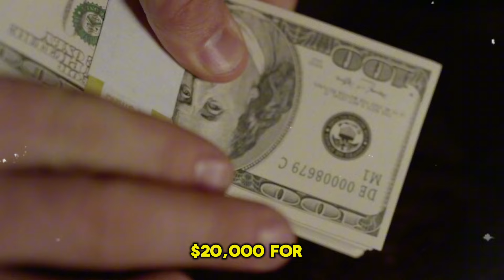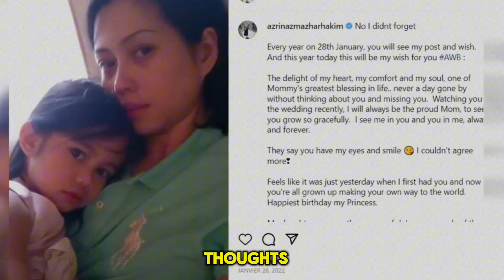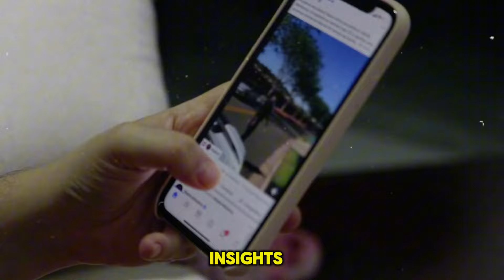The Tragic Tale of Sultan of Brunei's Ex Wife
What Happened To The Secret Ex Wife of Sultan of Brunei?

Imagine being married to one of the richest men in the world, the Sultan of Brunei. Despite being 33 years younger and accepting the role of a second wife, she lived a life of pure luxury in the grandest palace on Earth. Alongside this, she had two beautiful children, living a seemingly perfect life.
But suddenly, everything changed. In a single moment, she lost it all – the opulence, the wealth, the titles, and even her precious kids. Following the divorce, Azrinaz Mazhar Hakim had to start her life from scratch. How did she manage ? And what does her life look like now, 13 years after parting ways with the wealthiest monarch in the world ?